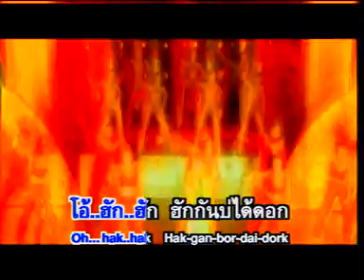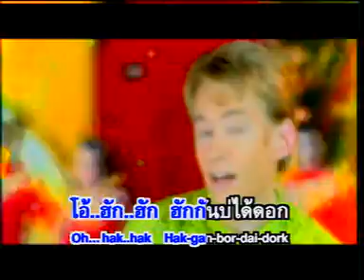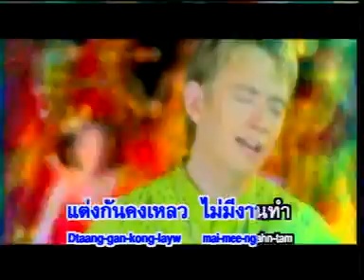Jonas - ฮักกันบ่ไค้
Thai Music - Jonas